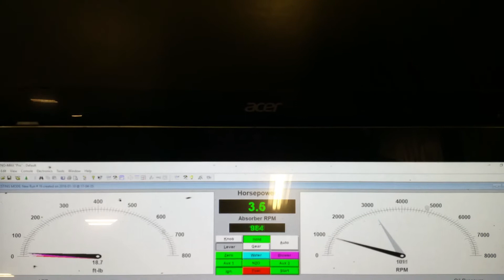JERRY DEAN FINAL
LS 408CID